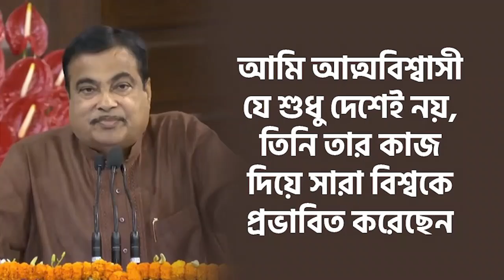আমি আত্মবিশ্বাসী যে শুধু দেশেই নয়, তিনি তার কাজ দিয়ে সারা বিশ্বকে প্রভাবিত করেছেন। -নীতিন গডকড়ী